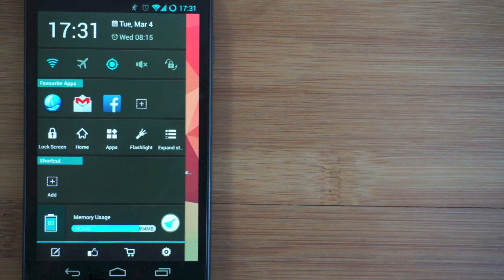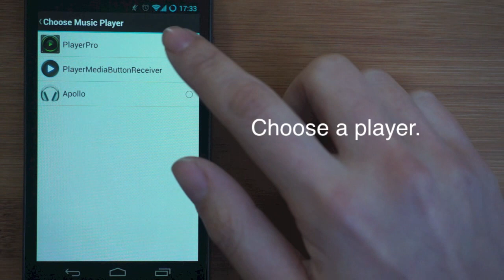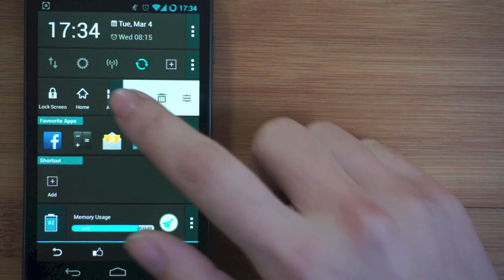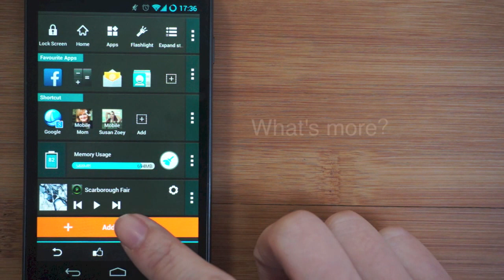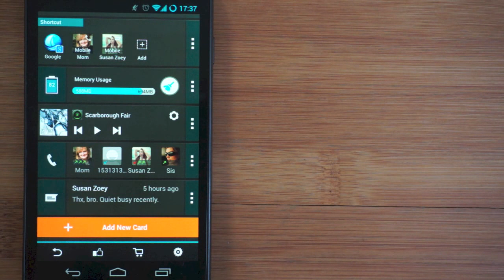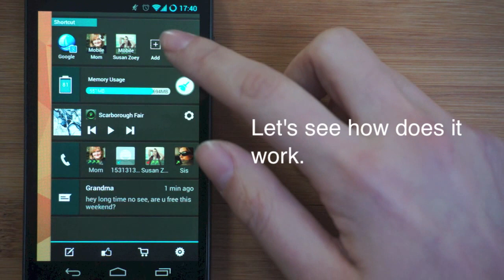Sidebar Launcher - Fantastic multi-tasking way on Android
Sidebar Launcher brings you the most fantastic way to multi-tasking on your phone and tablet. With the exclusive design of "Card", you will feel the most incredible efficiency when you're operating on your device. Sidebar Launcher is floating on any apps. You can swipe to show it any where and any time.
So, what is "Card"? Card is a defined as a single/group of function. Add/Remove card as you want, make Sidebar Launcher be your very personal assistant. Please let us know what kind of feature/"Card" you want. We will try our best to make it happen.
We support following Cards:
1. Time & Date
2. Quick settings (Toggles)
3. Favourite apps
4. Functions:
- Lock screen
- Home
- App drawer
- Flashlight
- Expand status bar
- Volume up / down
- Menu (need root)
- Back (need root)
5. Shortcut
6. Display battery & Clear memory
7. Music controller
8. Recent apps
9. Recent calls
10. Recent messages
Pro features:
1. Shortcut
2. Display battery & Clear memory
3. Music controller
4. Remove Ads in this app